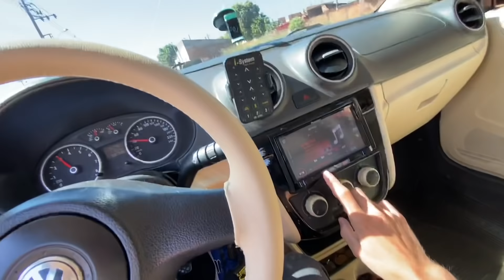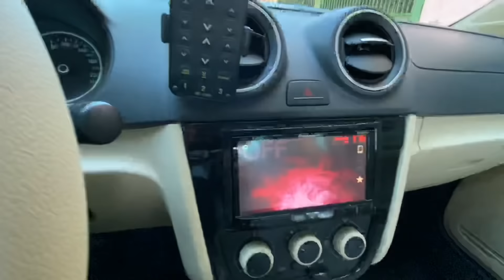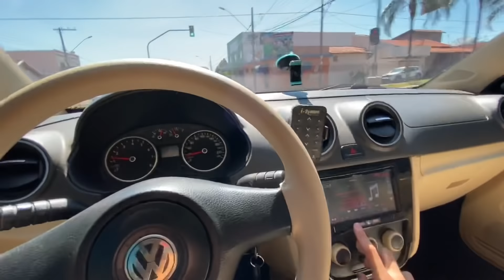ROLÊ DE SAVEIRO REBAIXADA COM SOM 😍 (VLOG)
Fala galera beleza nesse vídeo damos um rolê com a minha saveiro
Esse foi mais um vlog espero que vocês tenham gostado do vídeo
Tmjt galera